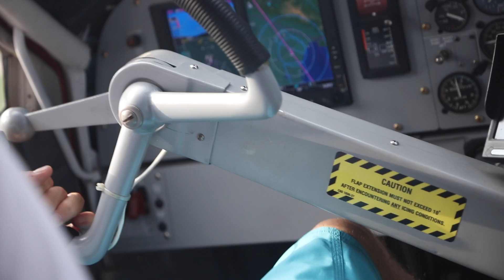Flight SV123 by Squeeze Revolution - Orange Juice Vending Machines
This is THE VIDEO pumped full with oranges, a droid, a plane, the sky, the sunshine, the sea... a little bit a craziness and a lot of fun, made with love and friendship by us for you!

Squeeze Revolution. Orange juice. Real. Simple & Delicious.
RAW | FRESH | NOTHING ADDED | ONLY EXTRACTED BEFORE YOUR EYES